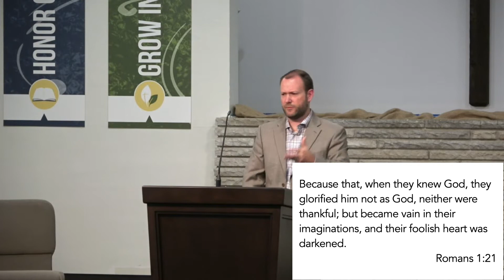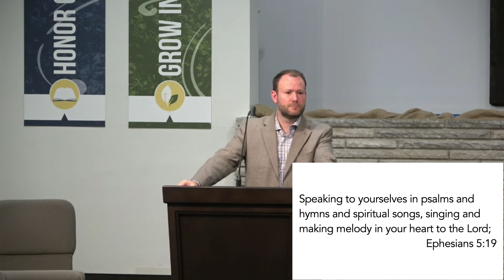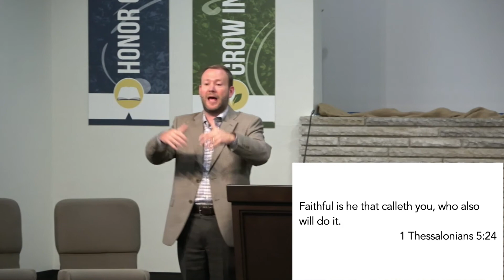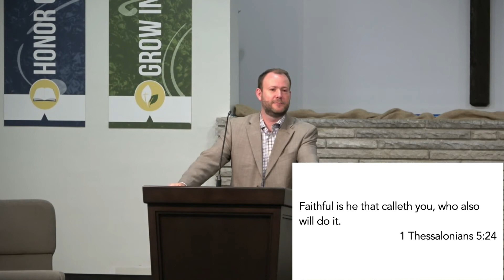7-29-2020 - WN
Living Ready Pt. 2 - Andrew Stensaas
1 Thessalonians 5:23